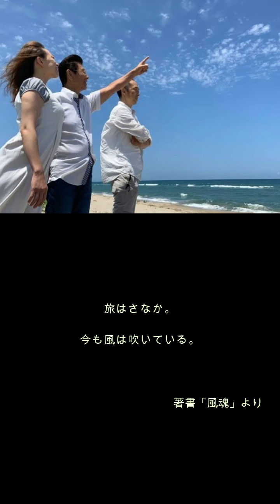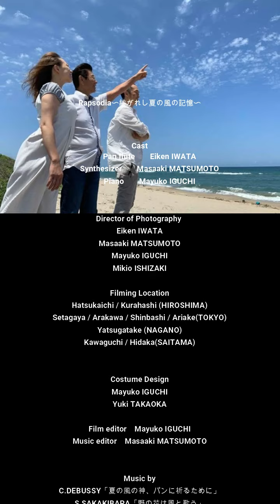Rapsodia～紡がれし夏の風の記憶～【東京都版】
2020年7月、
東京都芸術文化活動支援事業「アートにエールを！プロジェクト」で採択され、動画を制作しました。